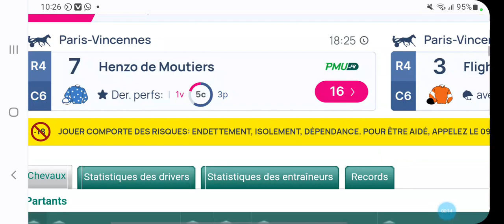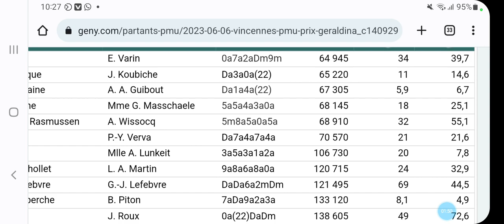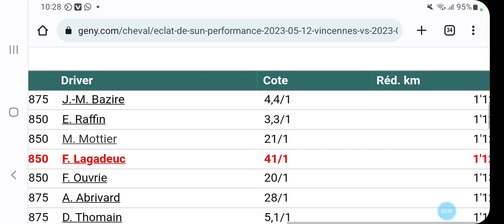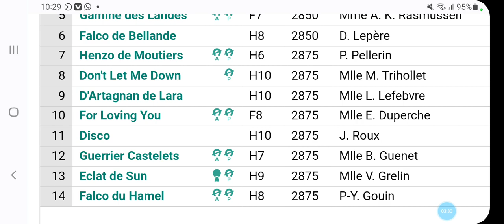PRONOSTIC QUINTE SOIRE A VINCENNES R4C6